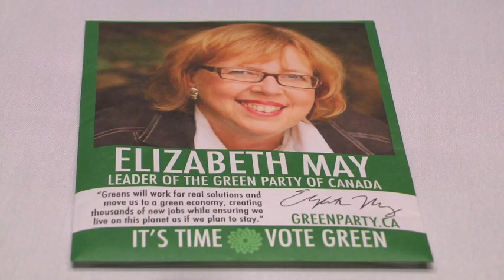Young Greens to Canada